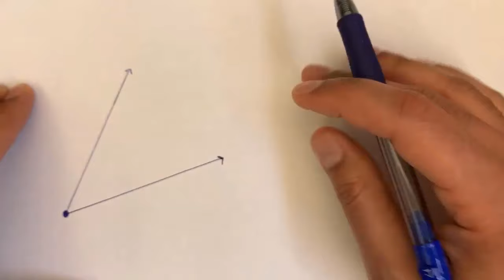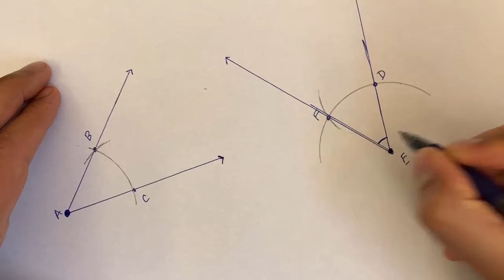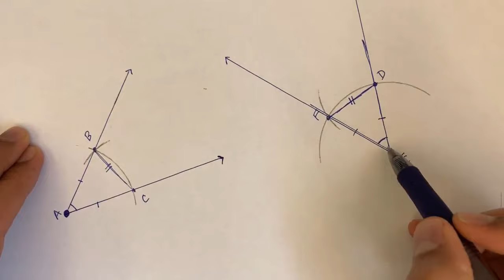Construction géométrique - angle de même mesure qu'un angle donné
Avec une règle et un compas, on peut construire un angle de même mesure qu'un angle donné. L'analyse des deux triangles égaux en fournit la preuve.